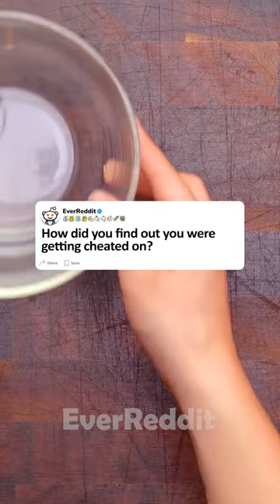Find out you were cheated on...